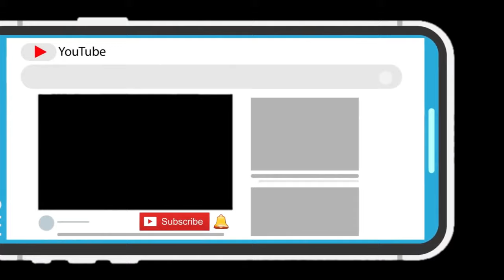WOOW 30 TAHUN JUALAN DI KAPAL IBU INI SARJANAKAN 2 ORANG ANAKNYA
Ema-ema ini sudah puluhan tahun jualan di kapal dan berhasil membangun ekonomi keluarga, bahkan sudah dapat menyekolahkan anak-anak mereka sampai sarjana.